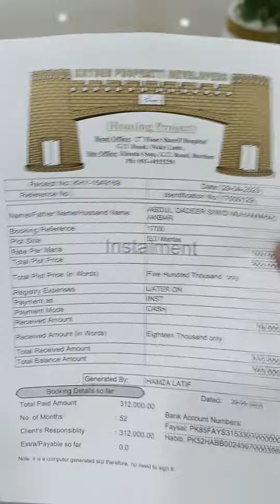Main Khyber City Housing Scheme Kay New Office meen